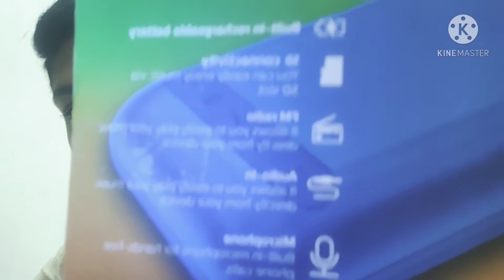🎁Unboxing a super gadget 🎁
Link for speaker

Link for head phone boat